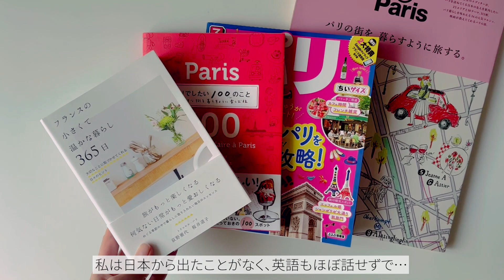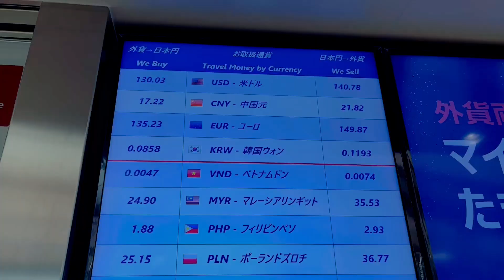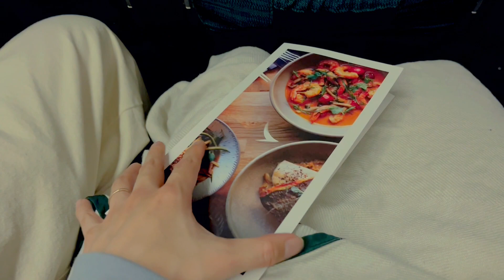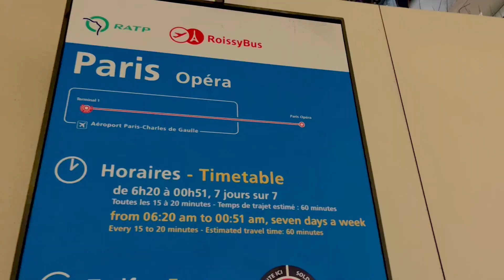【vlog】パリ旅行の準備👜ゆげのお留守番🐈キャセイパシフィック航空の機内食｜海外旅行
3月に行ったパリ旅行の様子を少しずつお届けできたらと思います。
私は英語もフランス語もほぼ話せず…初めての海外旅行でとても緊張しました。
滞在中は予想もしないトラブルも多々あり(笑)。
「トラベルはトラブル」だなと感じました🐣沢山の経験を通して、人として成長できる旅となりました。
みなさまも一緒に旅をしているような気分になっていただけたら嬉しいです。

今回は旅行の準備からパリに到着するまでの様子です。
神戸でのお買い物やゆげ(猫)の様子、キャセイパシフィック航空での機内食などなど🌿

短い動画ですが、お楽しみいただけたら嬉しいです✨

00:00 Opening
00:13 旅行の準備
01:16 ゆげのお泊り
01:30 神戸から関西国際空港へ
02:22 日本から香港へ
03:00 機内食
03:36 香港からパリへ
04:10 シャルル・ド・ゴール空港
04:47 パリ中心地
05:07 Next

まきこと申します。夫と保護猫のゆげと暮らしています。
日々の暮らしの事や、旅行やグルメなどについて動画を投稿したいと思います。